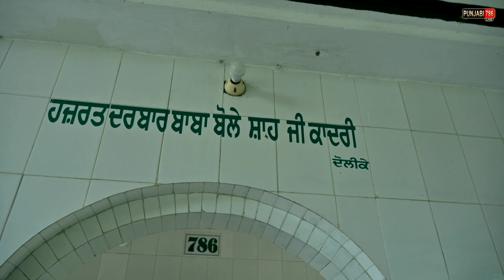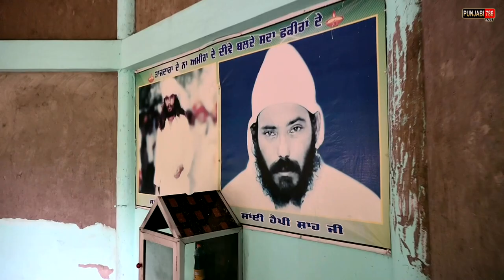DARBAR BABA BOLE SHAH JI KADRI DOLIKE DUHRE (JALANDHER)